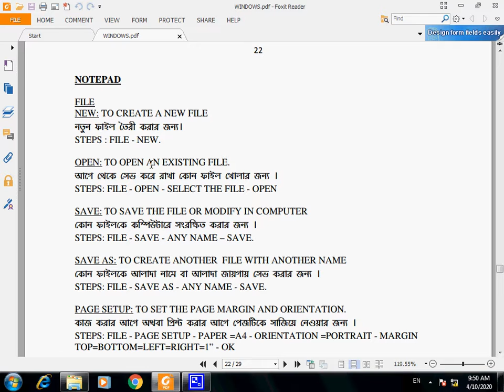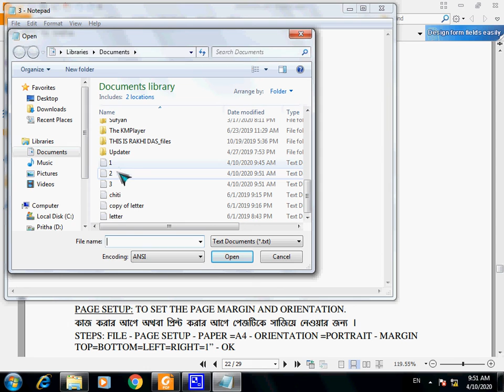2 Save As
Notepad